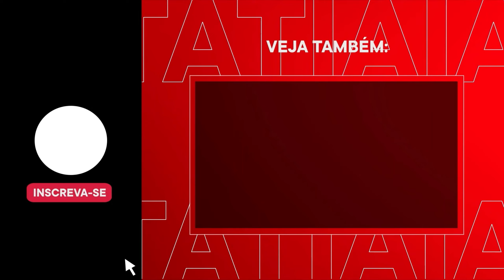HULK X ARBITRAGEM: ATLÉTICO PRECISA TRABALHAR EMOCIONAL DE HULK? ENTENDA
O comentarista Alexandre Simões analisou o caso Hulk x arbitragem. As constantes reclamações do atacante prejudicam seu desempenho na partida. Seria a arbitragem a "kryptonita" de Hulk? Alexandre Simões e Edu Panzi comentam.